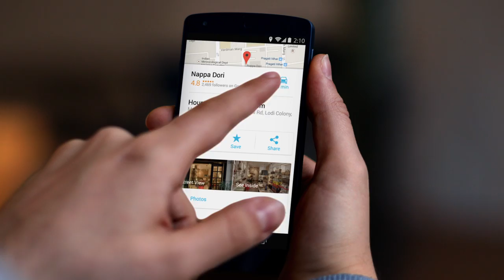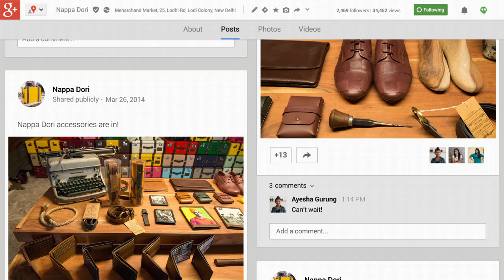Nappa Dori Case Study